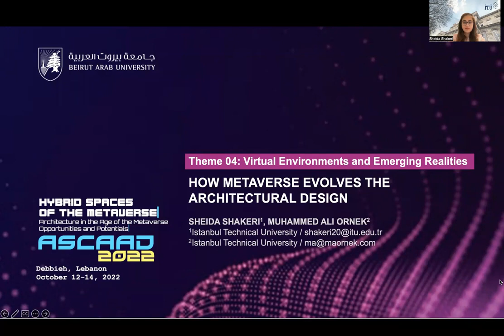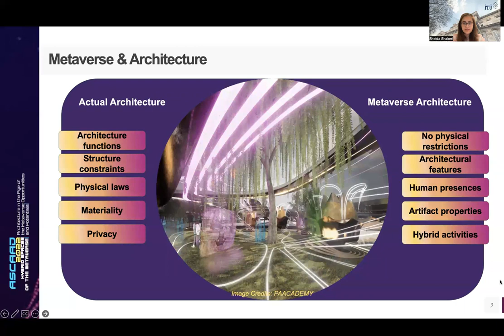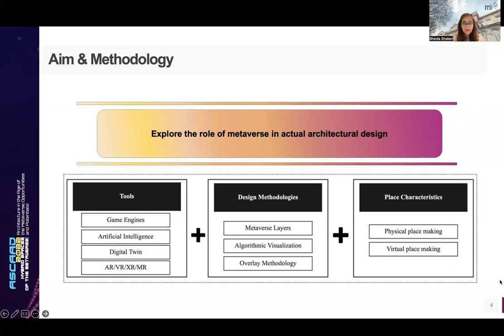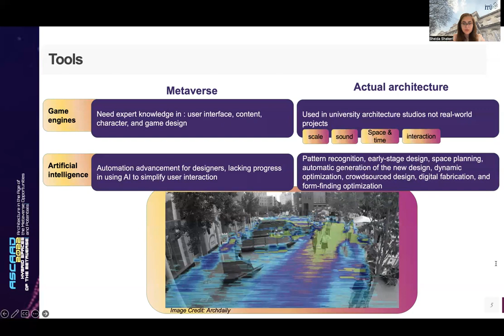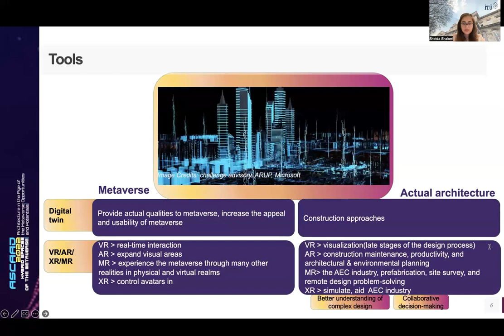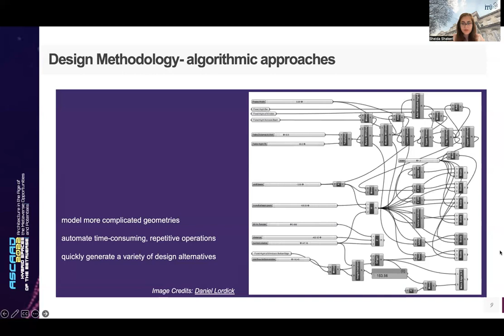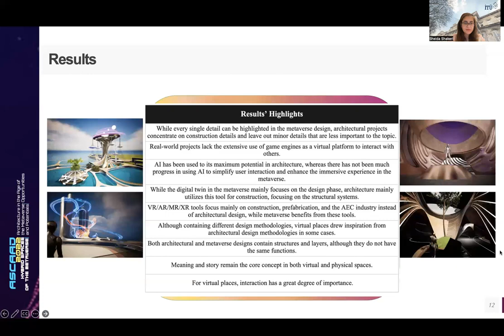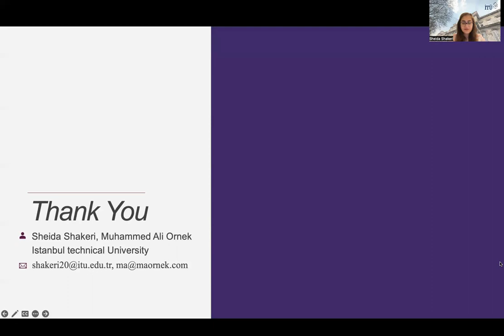12 30 12 45 ID 52 sheida shakeri